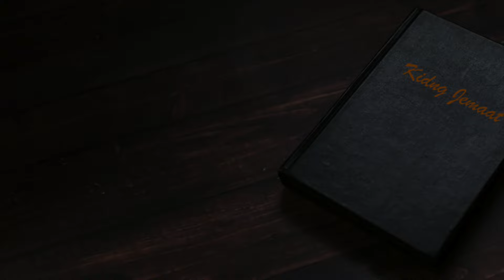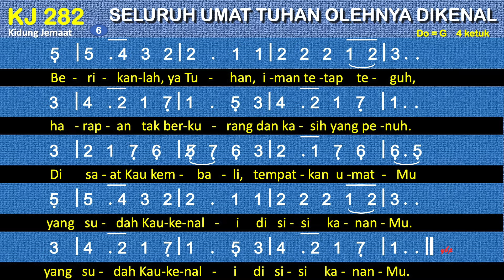KJ 282 Seluruh Umat Tuhan OlehNya Dikenal (Es kennt der Herr die Seinen) - Kidung Jemaat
KJ 282 – Seluruh Umat Tuhan OlehNya Dikenal
Syair: Es kennt der Herr die Seinen, Karl Johann Phillipp Spitta, 1843,

do = g
4 ketuk

1.     C                 Am         Dm       G        C
    Seluruh umat Tuhan olehNya dikenal:
          F        G       C          Dm       G         C
    besar kecil semua, sekarang dan kekal.
          G             E Am   D            G
    Mereka dijagai di dalam dunia;
    baik hidup maupun mati mereka milikNya.

2. Mereka dikenalNya yang hidup beriman,
    yang patuh dan percaya berdasarkan Firman.
    Firmanlah yang menjadi santapan yang baka,
    Firmanlah yang menjamin bertahan s’lamanya.
3. Mereka dikenalNya yang harapnya teguh,
    mengaku Yesus saja Tuhannya yang kudus.
    Mereka disinari sabdaNya yang benar
    dan tumbuh tiap hari menghijau dan segar.
4. Mereka dikenalNya yang kasihnya penuh,
    yang ikut kehendakNya dan hidup dalam Roh,
    berjalan dalam kasih dengan sesamanya
    dan suka memberkati menurut contohNya.
5. Begitu umat Tuhan olehNya dikenal
    mereka menghayati kuasa Roh Kudus
    iman, harapan, kasih pegangannya terus.
6. Berikanlah, ya Tuhan, iman tetap teguh,
    harapan tak berkurang dan kasih yang penuh.
    Di saat Kau kembali, tempatkan umatMu
    yang sudah Kaukenali di sisi kananMu.